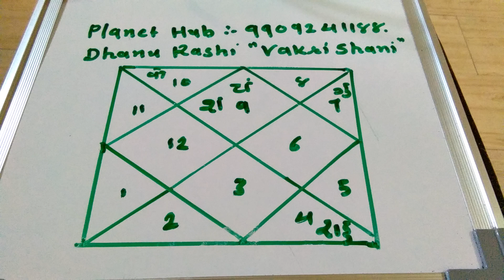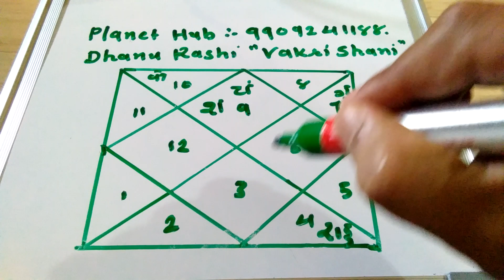Dhanu Rashi "Vakri shani "18/4 to 6/9"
Think positive do positive.